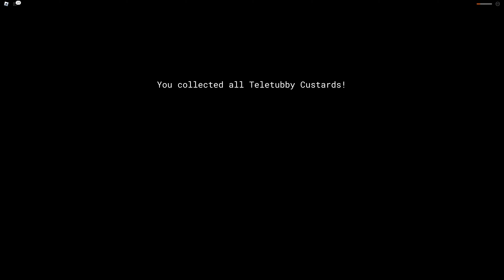This Roblox Game Will RUIN Your LIFE